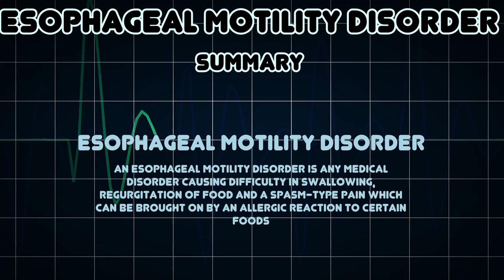Esophageal motility disorder (Medical Condition)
Symptoms, risk factors and treatments of Esophageal motility disorder (Medical Condition)

An esophageal motility disorder is any medical disorder causing difficulty in swallowing, regurgitation of food and a spasm-type pain which can be brought on by an allergic reaction to certain foods